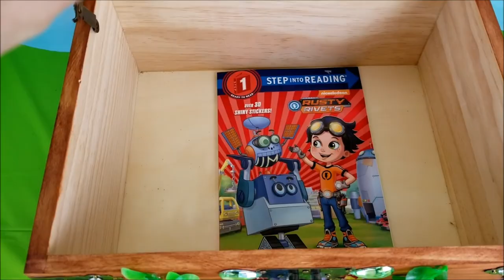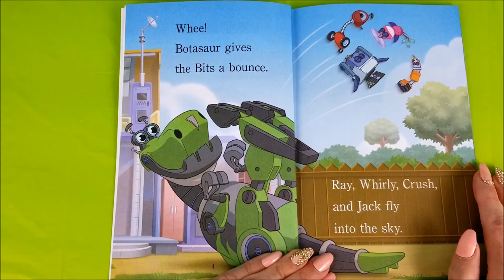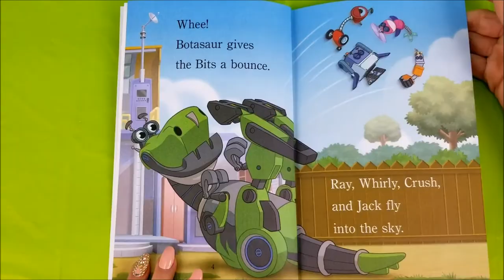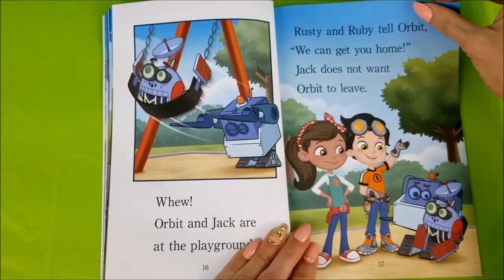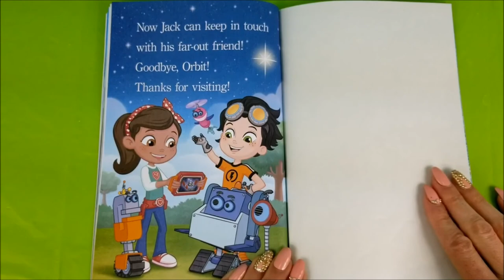LOL Dolls & PJ Masks Read Along With Rusty Rivets Book "Far-Out Friends"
L.O.L. Surprise Dolls & PJ Masks Crew find a Rusty Rivets Book "Far- Out Friends" inside Mermaid Felina's Treasure chest and Read Aloud. Thanks for stopping by!

Here are some more fun videos you can check out!

LOL Surprise Dolls, Cars 3 Crew, & Coco The Movie Open Surprise Eggs & Make a Play-Doh Snacky Salad

Title:
Crimson Fly
 Artist: Huma-Huma
Genre: Pop